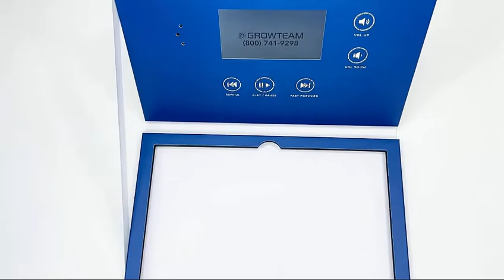Grow Team - Video Brochure with top fold made by MediaFast